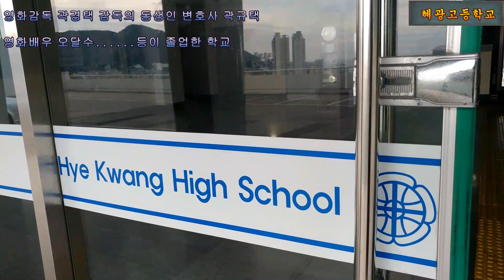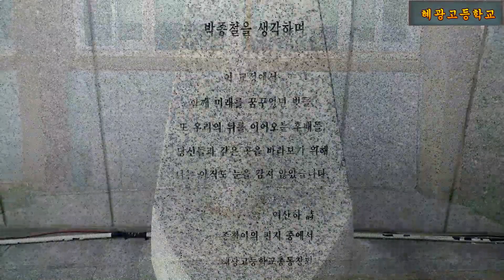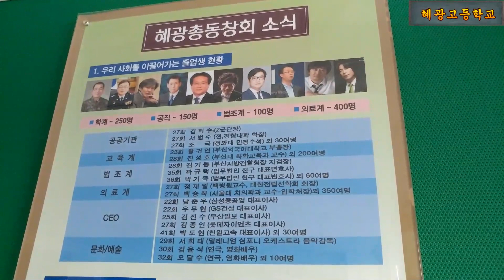355.혜광고등학교 - 조국 청와대 민정수석, 영화배우 김윤석, 오달수, 박종철 열사의 졸업 학교(부산광역시)